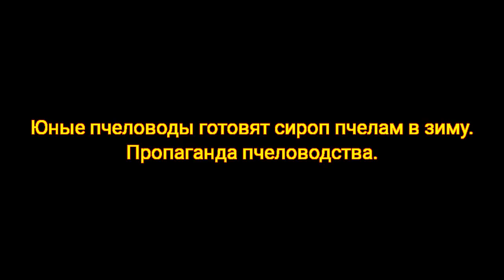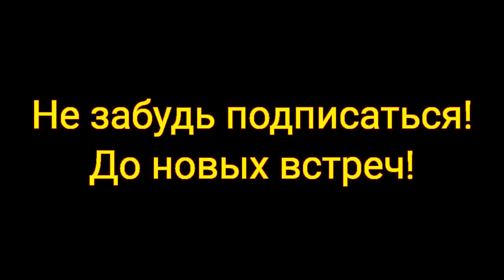Юные пчеловоды готовят сироп пчелам в зиму. Пропаганда пчеловодства.